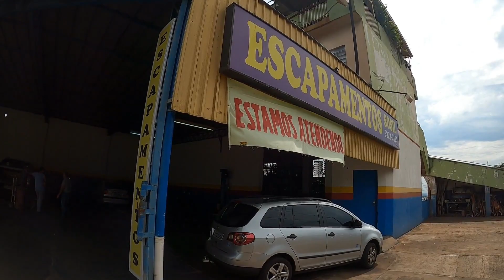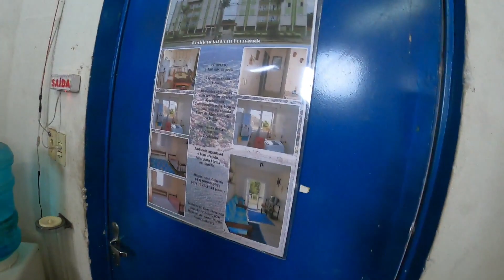Ford ranger 3.2 Escape direto ficou muito bonito o barulho - Jhonatan Morais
Escape direto na Ford ranger 3.2 diretão ficou muito bonito o barulho ponteira cromada so o cano
Fala meus fii vocês estão bão ? jhonatan morais por aqui, mais video top para vocês

Ford ranger 3.2 escape direto na lama
Canais Parceiros